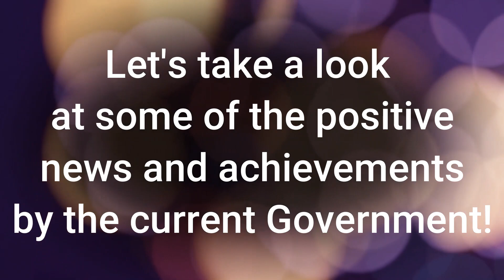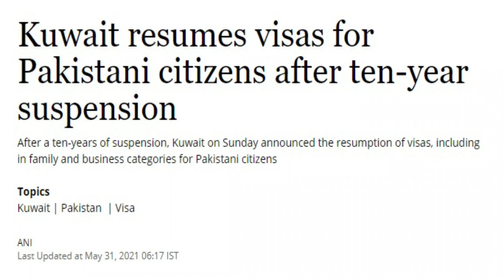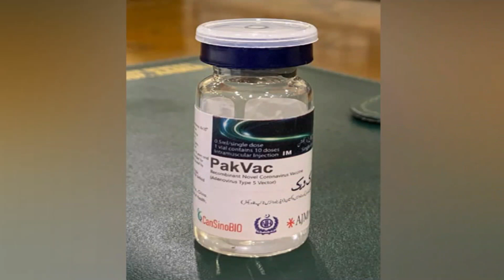Performance Of PTI Government | Pakistan Zindabad | Sab Kuch Channel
Links of some of the news' which are in the video are mentioned below for your references;